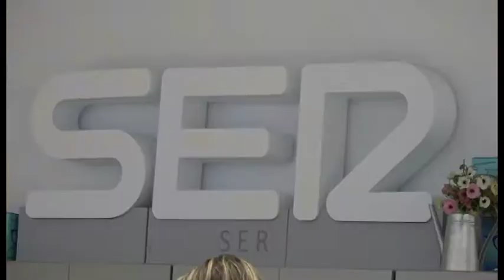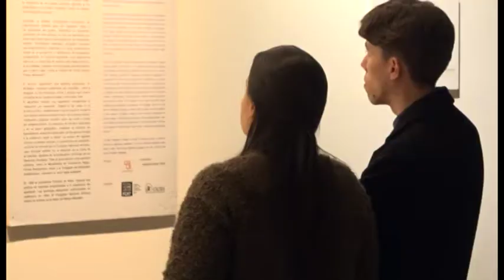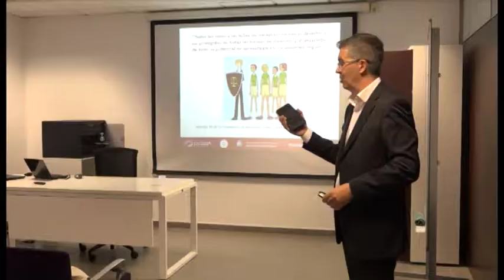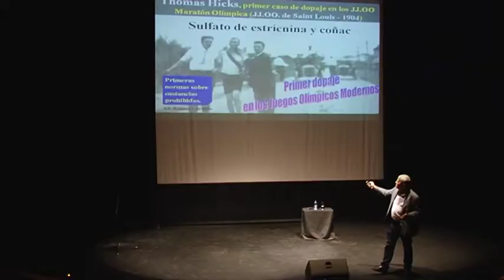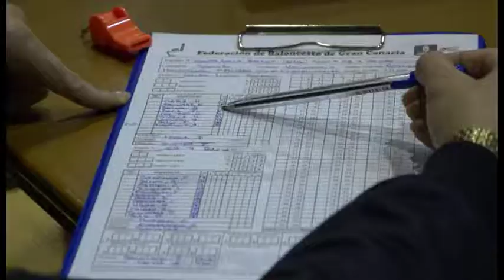INFORMATIVO SANTA LUCÍA WEB - 13 04 2018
Informativo del municipio de Santa Lucía:
1-ESPAL 2018: "Hora 25" en Santa Lucía y apertura  expo "Artivismo".
2-SEMANA SEGURIDAD: Reparto de Kits a IES y charla a familias.
3-Clausura del programa sobre Dependencias Estéticas con los IES.
4-Asamblea informativa "Barrio a Barrio" en Pozo Izquierdo.
5-El SL Basket guardará minuto de silencio por Pedro Hernández.